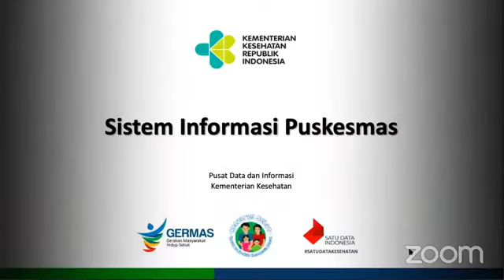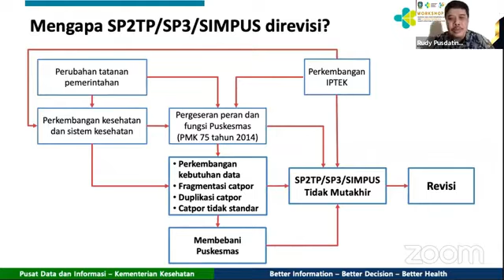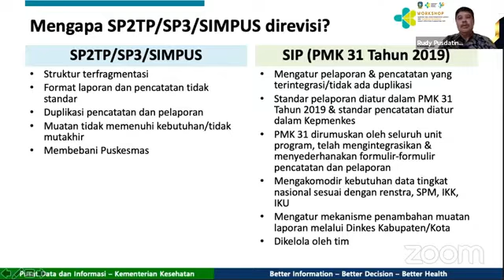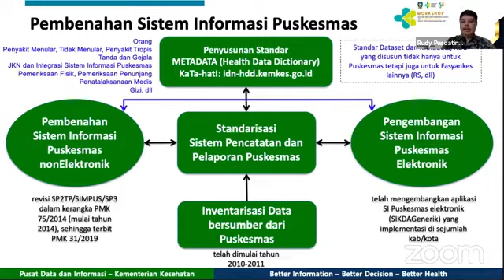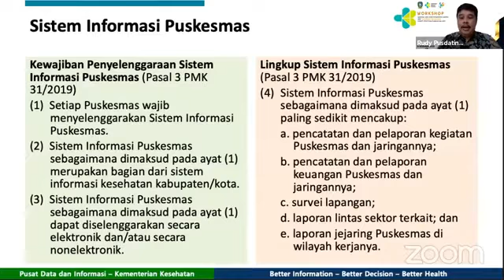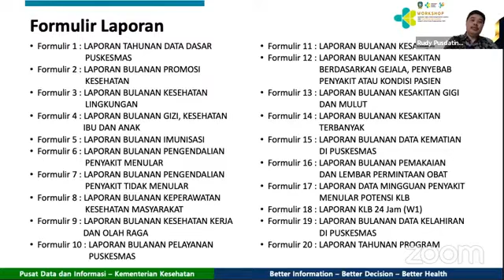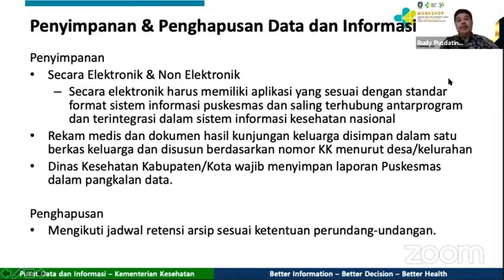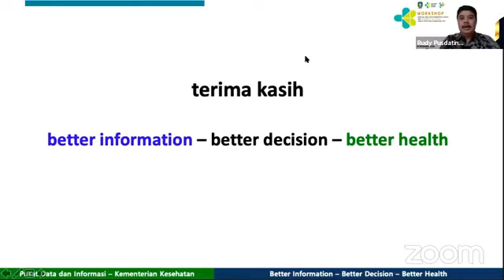WORKSHOP SISTEM INFORMASI PUSKESMAS SESUAI PMK 31 TAHUN 2019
workshop  Sistem Informasi Puskesmas sesuai permenkes 31 tahun 2019